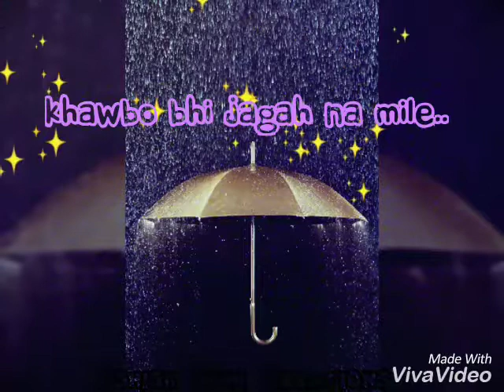Whatsapp Status | Baarish | Half Girlfriend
This video is for whatsapp Status.